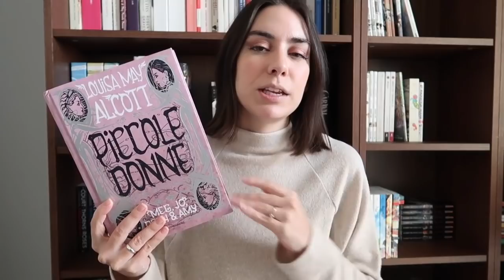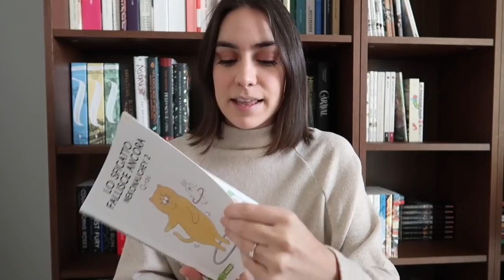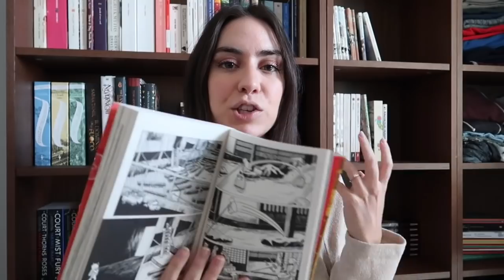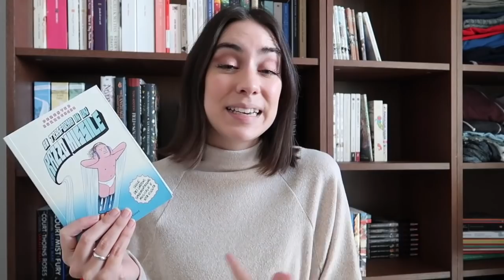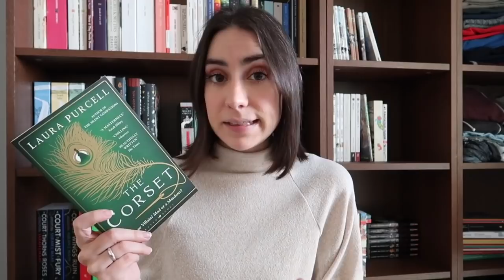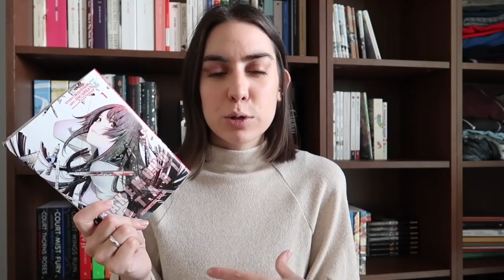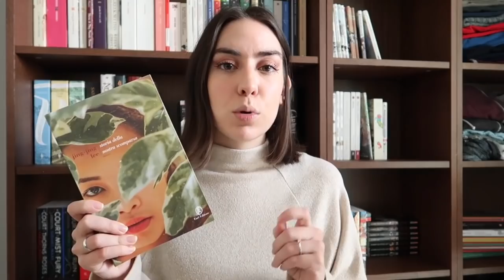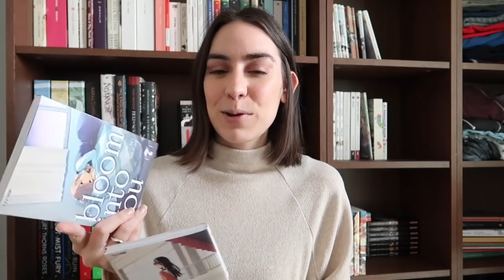I primi acquisti del nuovo anno!! 📚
Un'enorme pila di nuovi libri e fumetti ha invaso casa!

Il priorato dell’albero delle arance
Piccole donne
The Box Man
Lo Sfigatto fallisce ancora
Bakemonogatari Monstar Tale
Il canto dell’usignolo
Quel che affidiamo al vento
Storia della nostra scomparsa
Summer Time Rendering
Si trasforma in un razzo missile
Astra Lost in Space
The Vegetarian
The Corset
Armi, acciaio e malattie
L’universo, gli dei, gli uomini
Rensie la strega
Il mondo dei fiori e dei salici